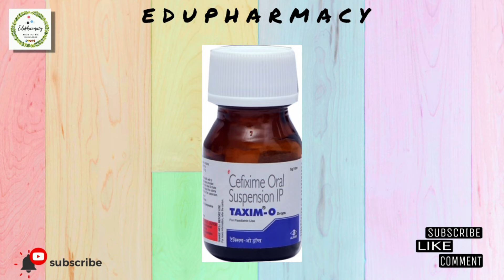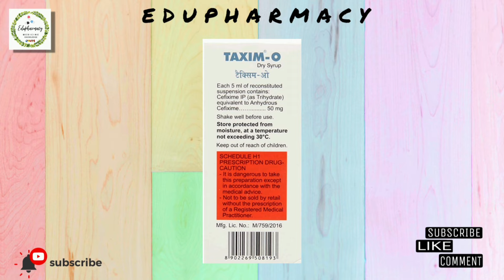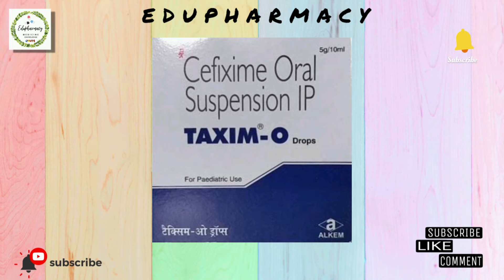Taxim o drops बच्चों में टाइफाइड बुखार और निमोनिया में प्रभावी | Cefixime Oral Suspension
Taxim O drops use ,side effects & dosage in hindi